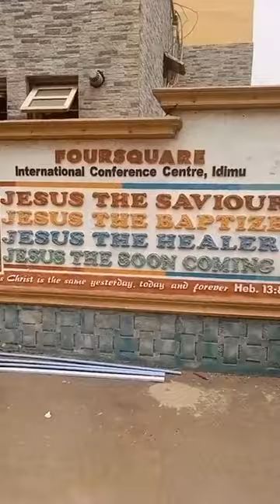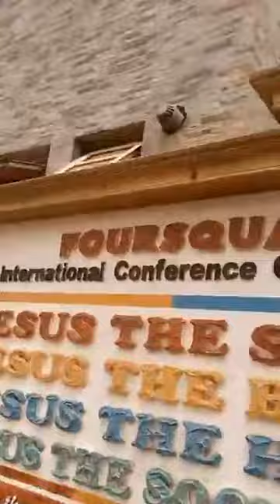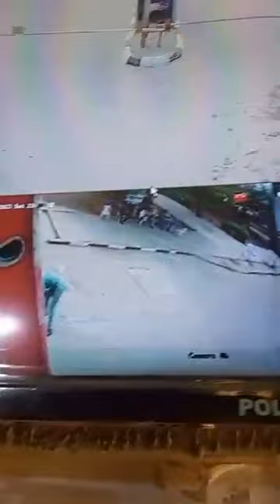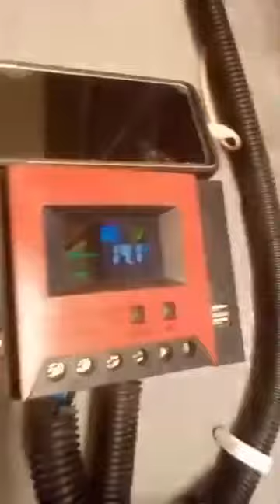8 Channel CCTV with 1KVA Solar system installed at FOURSQUARE CAMP, Idimu, Lagos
8 Channel CCTV installed with 24hour power supply by 1KVA Solar system installed at FOURSQUARE CAMP, Idimu, Lagos